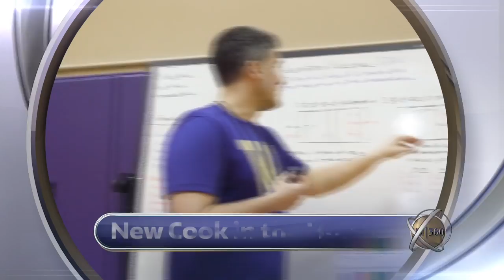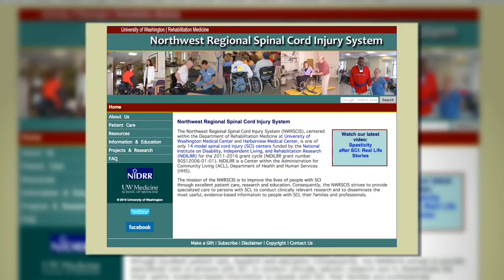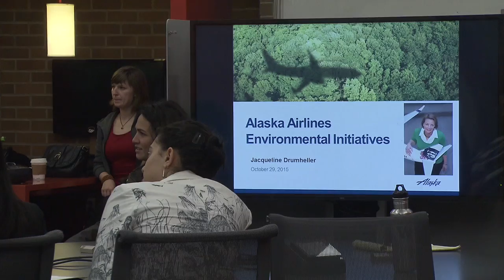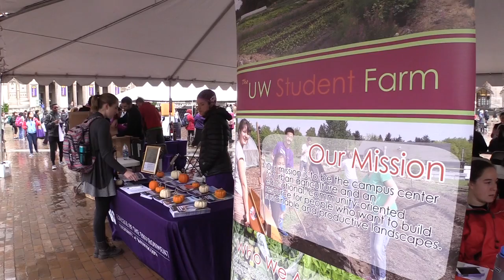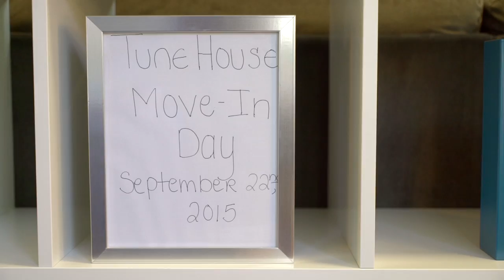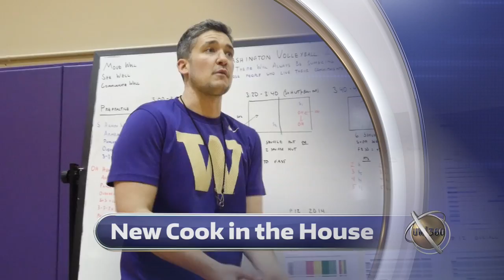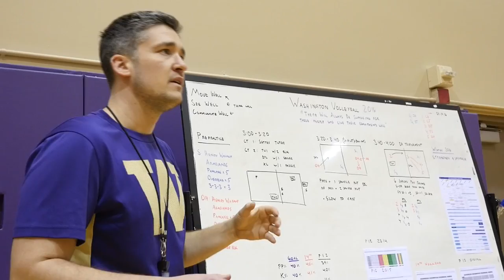UW 360 Season 6: Episode 3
UW 360, hosted by Carolyn Douglas, is a magazine show that features stories about the University of Washington.

In this episode:
– How the University of Washington is working to improve the lives of the thousands of people who live and work in a wheelchair
– Easing the anxiety of heading off to college with a special program for first year students
– Taking "sustainability" to a whole new level by turning a passion for caring for our world into a career
– An amazing opportunity for several female computer science students - free housing, groceries and access to mentors in the tech industry
– How Keegan Cook stepped into the shoes of a UW volleyball coaching great

Jeanne Marie Hoffman, PhD, psychologist and professor, Rehabilitation Medicine, UW
Elaine Stefanowicz, ed planner, Career & Advising Center, Green River College
LeAnne Jones Wiles, director, First Year Programs, UW
Yousra Al-Mizyen, student, UW
Jennifer Smith, student, UW
Jacqueline Drumheller, sustainability manager, Alaska Airlines
Tom Watson, manager, Eco-Consumer outreach program, King County
Anna Pendleton, student, UW
Lee Brown, co-founder, TUNE
Karishma Mandyam, student, UW
Aishwarya Mandyam, student, UW
Meredith Lampe, student, UW
Keegan Cook, head coach, volleyball, UW
Cassie Strickland, student, volleyball player, UW

04/03/16